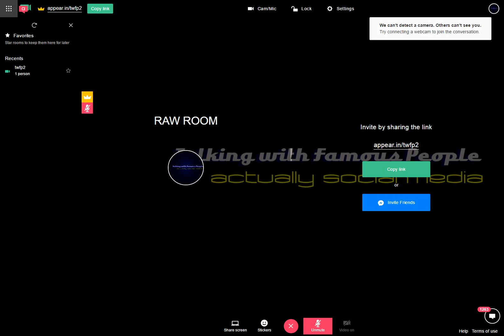Raw Room Two Recording 2017-03-12 13-58-40-288